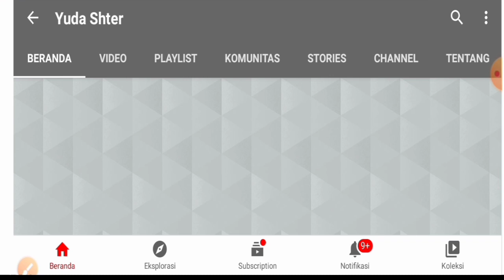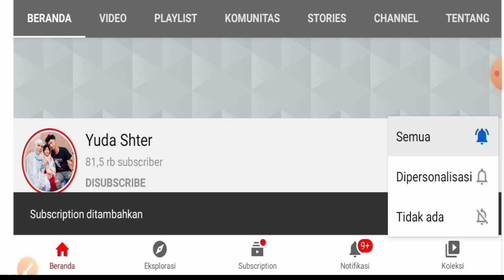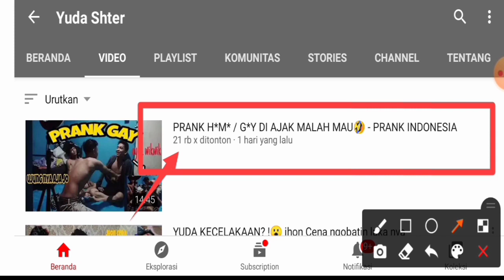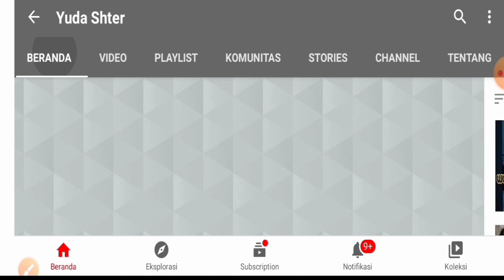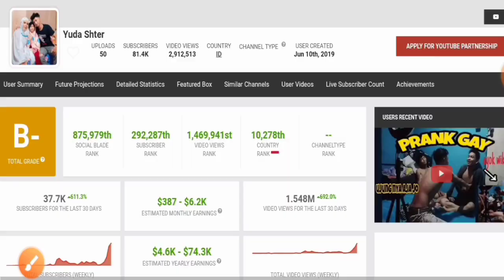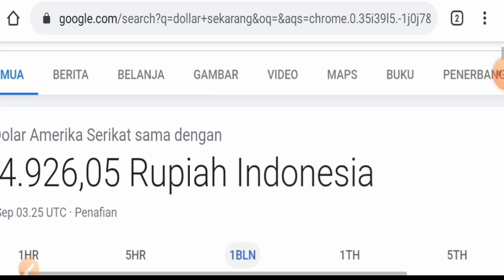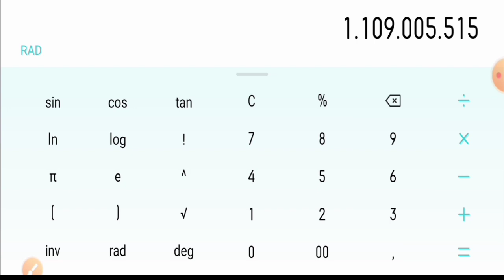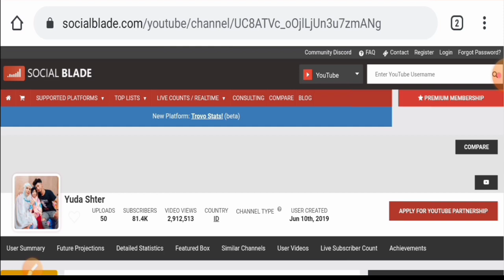Penasaran Ternyata Segini!!! Gaji Yuda Shter Dari Youtube Setiap Bulan